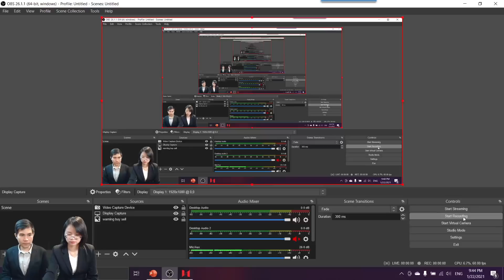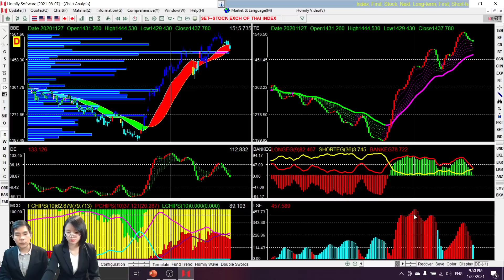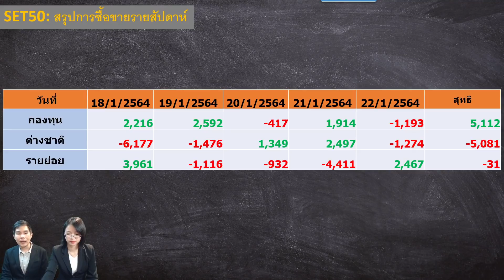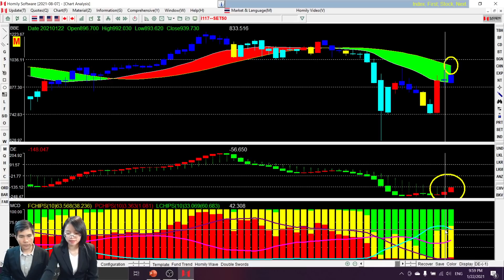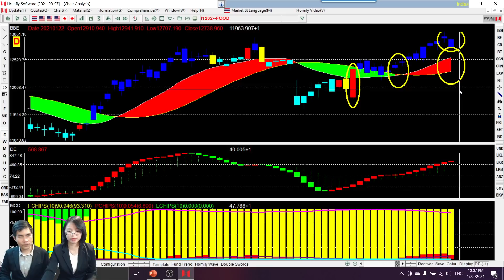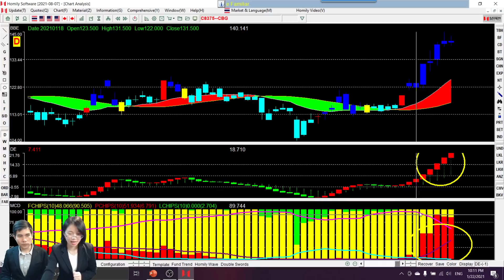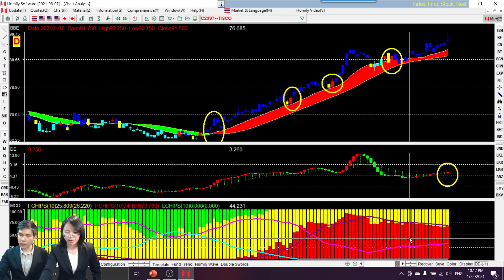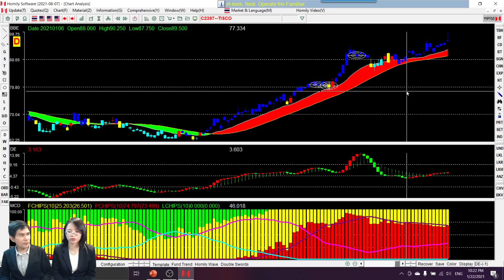เตือนภัยเงินไหลเข้าออก set/sectorไหนบ้าง 25- 29 ม.ค. 2021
index ที่ไหนจะขึ้นเชิญขึ้นครับ, index ที่ไหนลงเราขอตามด้วย
สัปดาห์ที่แล้วเราแจ้งเตือนเงินออก ตอนนี้ setindex ปิดหลุดอำลา 1500 ไปเป็นที่เรียบร้อย
sectorไหนเงินออกแล้วบ้าง? แนวรับถัดไปอยู่ตรงไหน?
มา update set/sector กัน สัปดาห์นี้เราจะมาเตือนภัยอะไรคุณอีก
ใครไม่อยากพลาดการเตือนภัยจากเราแบบ REALTIME เปิดพอร์ตรับ "คำเตือน" ดีๆ ทันทีก่อนใคร แบบไม่ต้องรอให้จบวัน จากเหล่าซือ และทีมงานอ.จิม ทุกคน แบบ all-in-one ที่